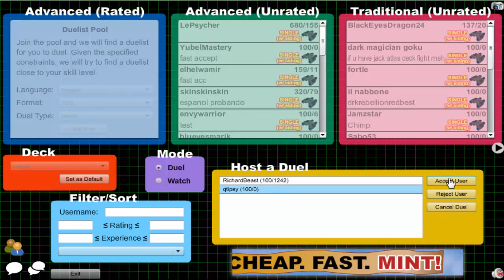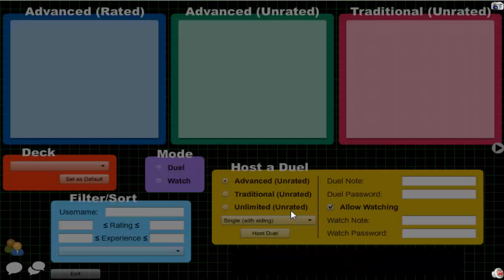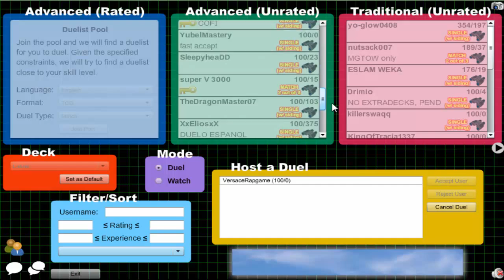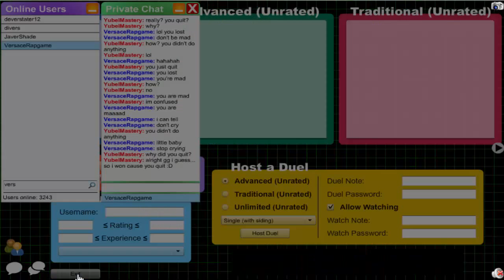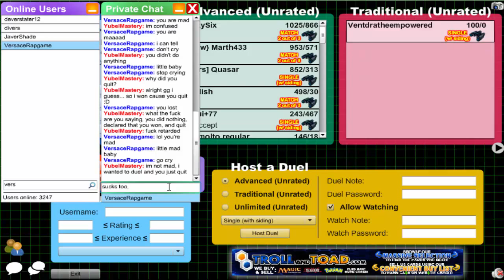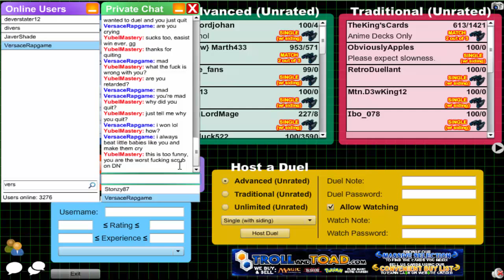Vitamin Y (Forever) Episode 620: Labradorite Yubel #23